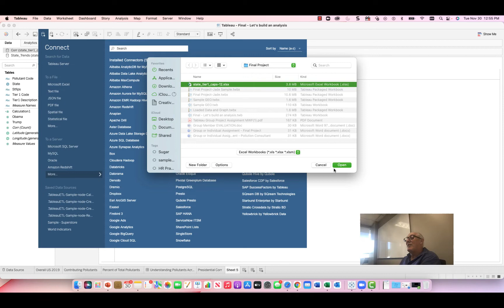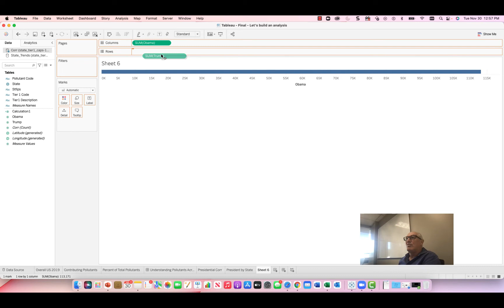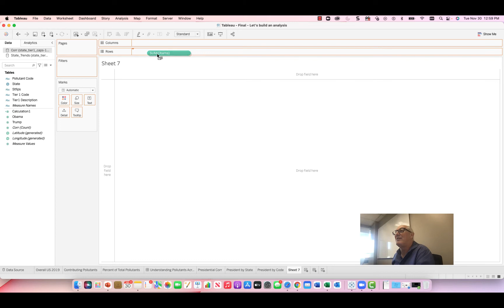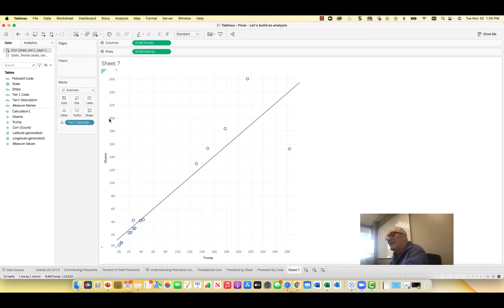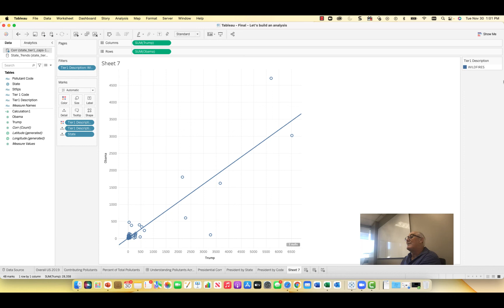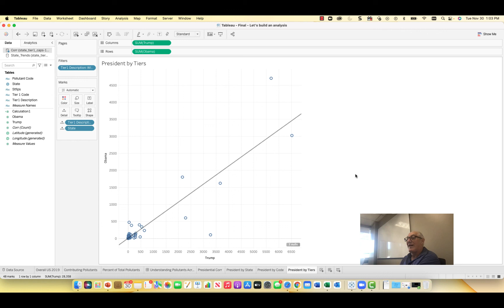Tableau: Scatter Plots, Trend lines and Correlations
In this short video, we explore how to perform some statistical analysis using the out-of-the-box Tableau functionality. We use the EPA pollution data and explore how presidential policies may have influenced subsequent presidencies.